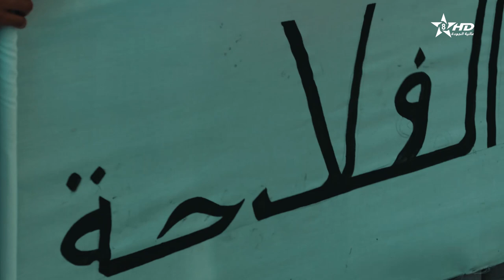مسلسل مغريضو الحلقة الرابعة عشر | Maghrido épisode 14